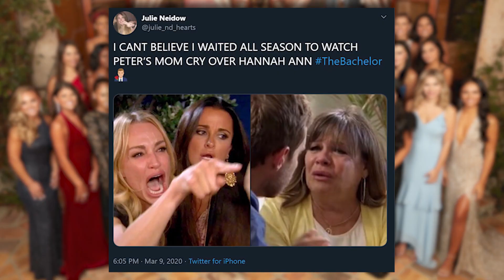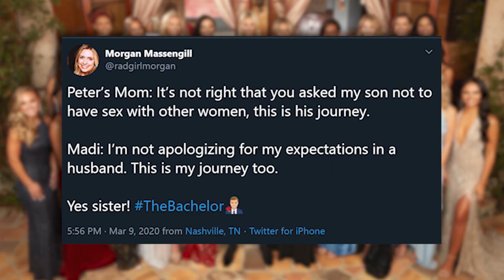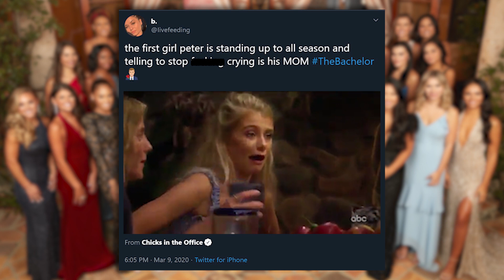Why Bachelor Fans TURNED on Peter's Mom After the Finale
Everybody loved Peter Weber's Mom Barbara and the theories around her crying clip was one of the most talked about things all season. However, nobody predicted how things would play out during day 1 of the season finale. No Spoilers to read here if you haven't watched! We want to know, were you surprised at who Barb ended picking from Madison & Hannah Ann? Were you shocked by the cringe worthy meetings?  Should Pete have reacted differently around his family?